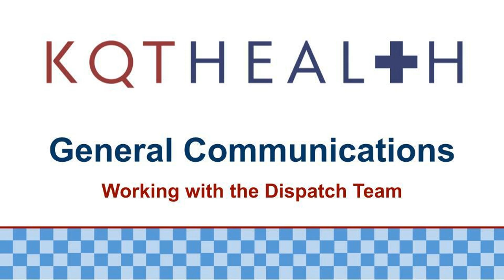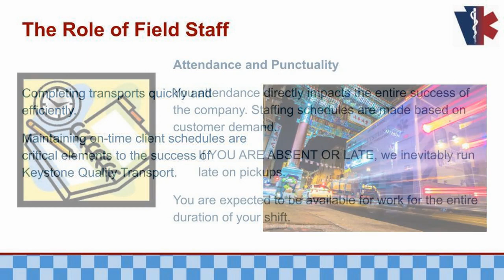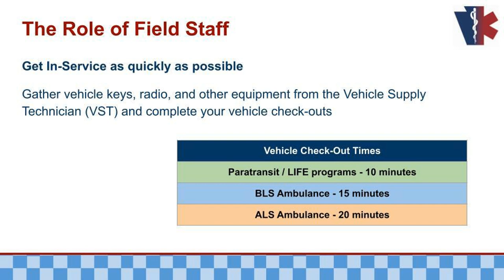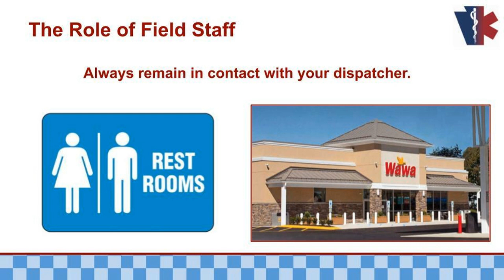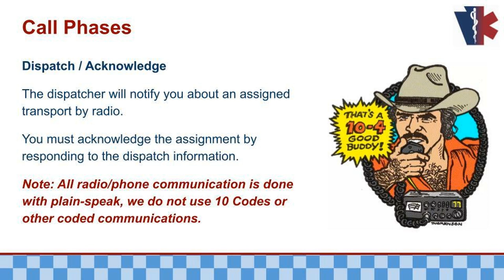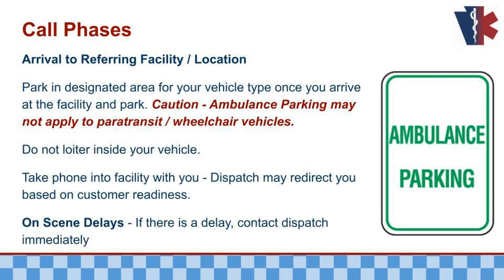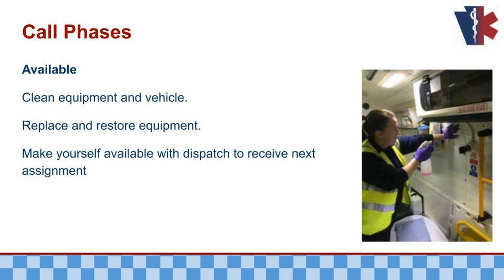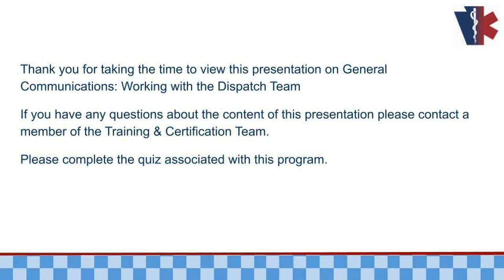KQT Health General Communications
KQT Health Learning Management System presentation General Communications: Working with the Dispatch Team